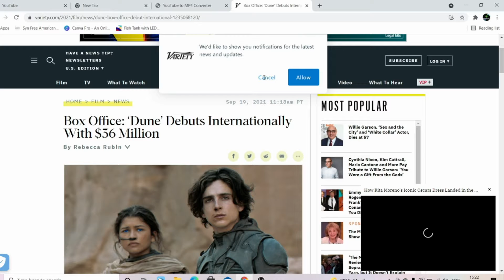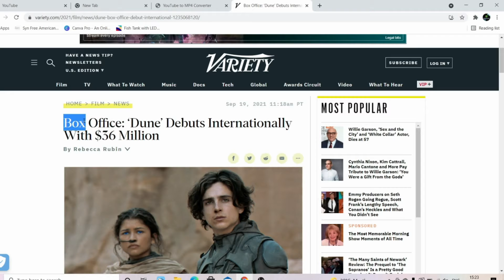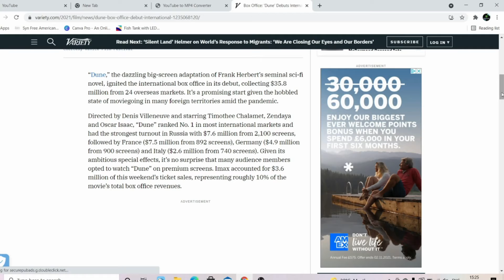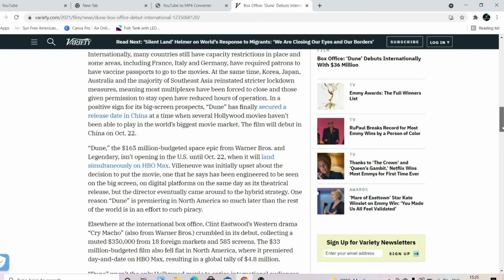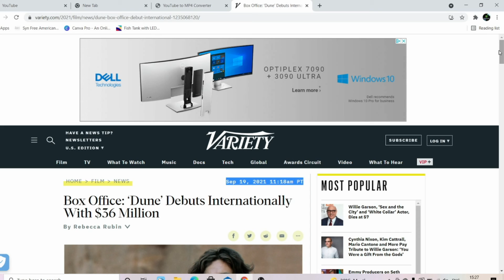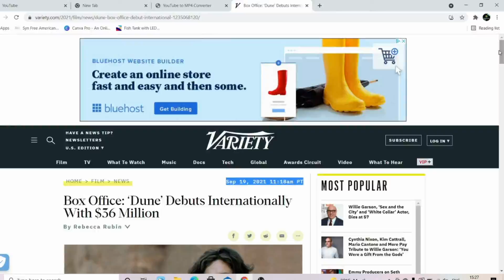Dune Debuts Internationally With $36 Million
Hi All Dune is out now well not in the UK & the USA but its here none the less and is doing well.